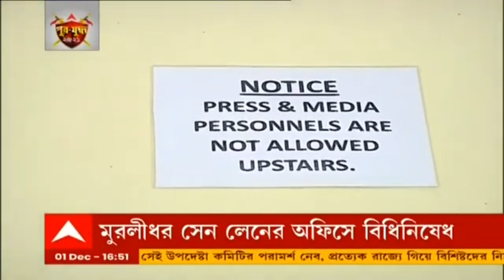গ্রিল-নোটিস-নিরপত্তারক্ষী, BJP-র রাজ্য সদর দফতরে সাংবাদিক এবং বিক্ষুব্ধ নেতাদের গতিবিধিতে বিধিনিষেধ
বিজেপির (BJP)রাজ্য দফতরে সাংবাদিকদের প্রবেশে বিধিনিষেধ। মুরলীধর সেন লেনে বিজেপির অফিসে সাংবাদিক প্রবেশে বিধিনিষেধ। বিজেপি দফতরে ঢোকার মুখে সিঁড়িতে বসানো হল গ্রিল। গেটের বাইরে গ্রিল বসানোর সঙ্গে সঙ্গে নোটিস টাঙানো হয়েছে,যেখানে লেখা আছে সংবাদমাধ্য়মের প্রবেশে বিধিনিষেধের কথা। এছাড়াও বিক্ষুব্ধ নেতাদের আটকাতেও এই ব্যবস্থা।